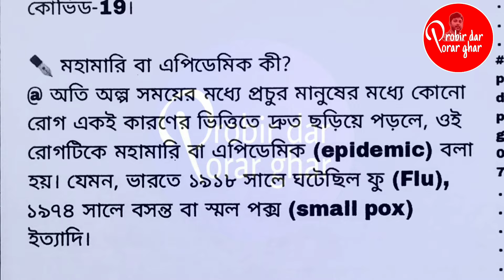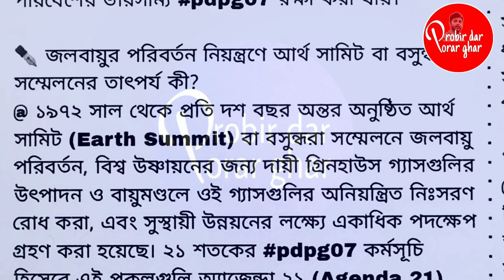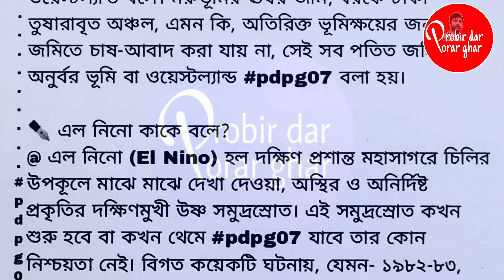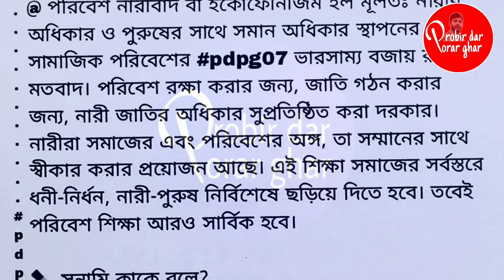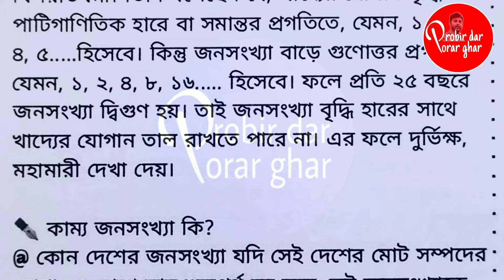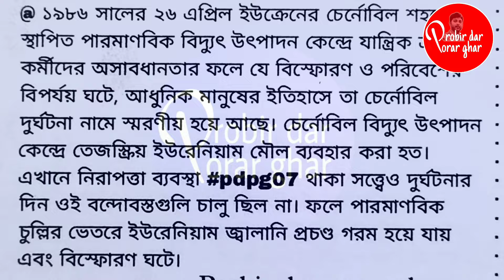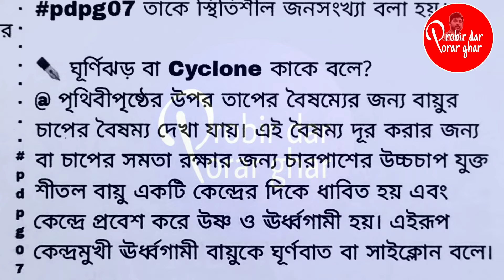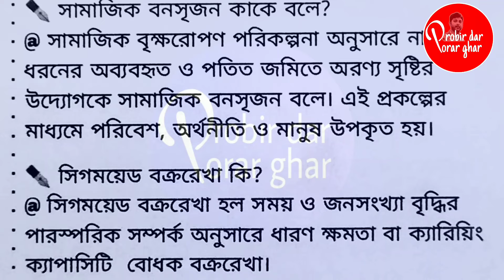CU 2nd Semester ENVS Suggestion 2024 || evs marks2 question ans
cu envs question paper
cu envs syllabus
cu envs question pattern
cu envs question pattern 2024
envs cu question paper
Calcutta University envs
cu envs 2nd semester syllabus
cu envs 2nd semester question paper
cu 2nd semester envs question answer
cu 2nd semester envs book
2nd semester evs syllabus
2nd semester evs question paper